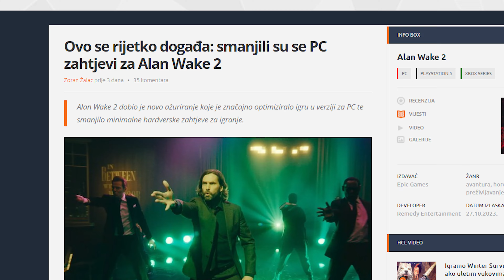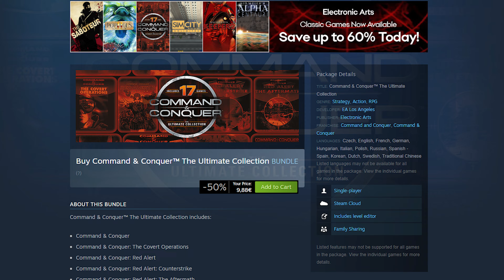POTVRĐENO! Veliki Playstation hit NAPOKON STIŽE NA PC! Playbox #8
Odigrali ste sve što se odigrati može? Ne brinite ovaj tjedan održan je Xbox Partner Preview gdje smo dobili hrpu novih najava, Ghost of Tsushima je potvrđen za PC, a minimalni zahtjevi za Alan Wake 2 sada su još minimalniji!